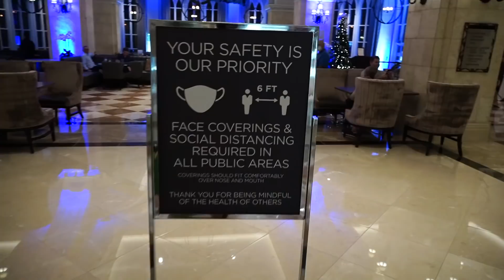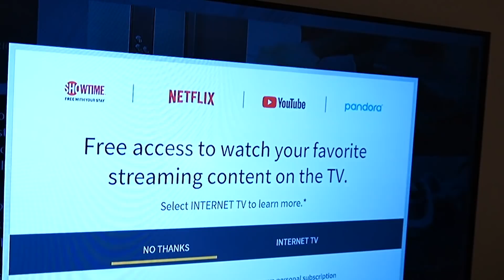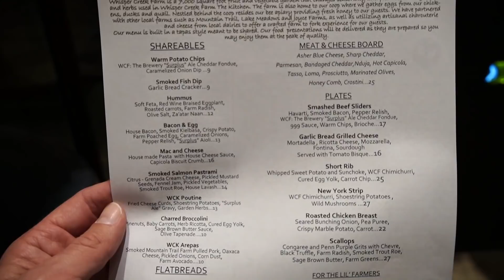Our New Year's Eve Celebration! | Lemon Pig, Room Tour, Predicting 2021 With An Egg & Fireworks!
In today's video we celebrate New Year's Eve! So, just as in 2018 and 2019, we ate jalapeno poppers of prosperity to start off the evening. Then we made our annual lemon pig! Then we check into the JW Marriott for our little NYE staycation. We saw the the Marriott would be having New Year’s fireworks so we planned a little trip. We did a room tour, had a little dinner and then watched the fireworks from our balcony. They were awesome! Then we continued our celebration by eating 12 grapes and making 12 wishes for 2021. We also looked back at our 2020 grape wishes to see how many we achieved. Then we cracked eggs into a glass of water to see what 2021 holds for us. What did you see in our eggs, did you agree with how we decoded the eggs? We hope you enjoyed our new and old NYE traditions. Thank you for joining us on the adventure this year and thank you for being such a big and happy part of our lives! We’ll see you tomorrow with a new vid!